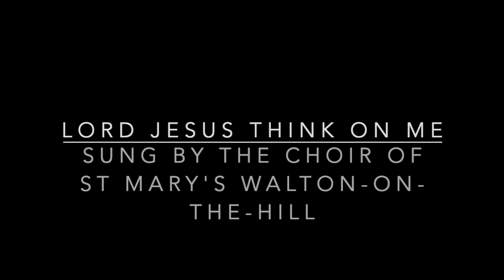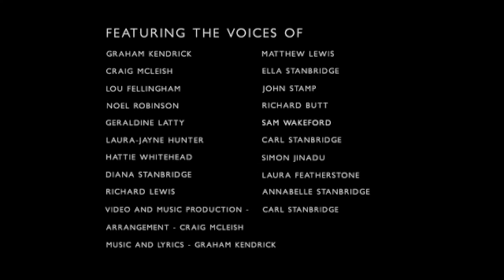National Day of Reflection 2021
An Act of Collective Worship for the National Day of Reflection for Covid 19.
The film was videoed by students at Alsop High School and Arnot St Mary CE School, Walton, LIVERPOOL.
We are most grateful to Rev. Fiona Pennie for publishing this on behalf of Alsop High School.